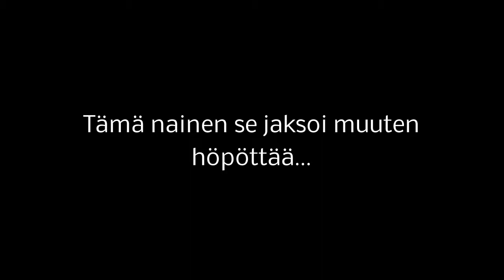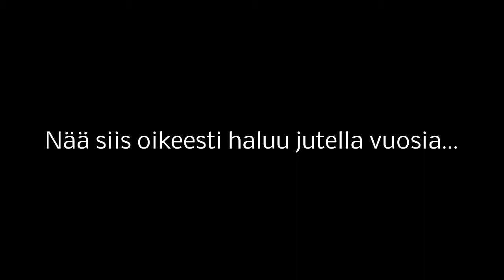Let's Play: Alien Isolation (Osa 1: Ripley)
Tässä ensimmäisessä osassa tutkiskellaan paikkoja ja tutustutaan hieman pelin ensiaskeleihin.